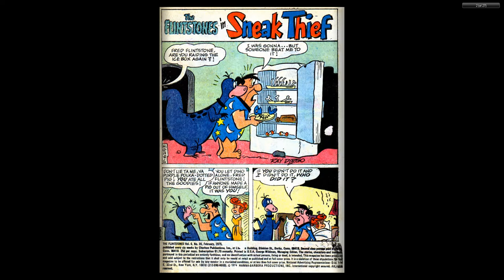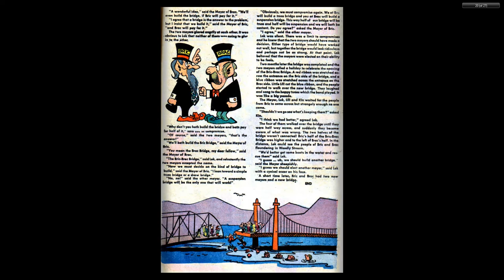Flintstones and Pebbles 035 1975 02